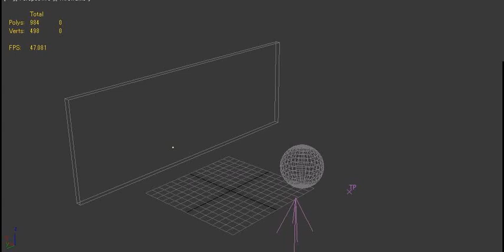plasmaTool explain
this a explaining video for my post. may be you can get more info in my blog "ティーはいかがですか "